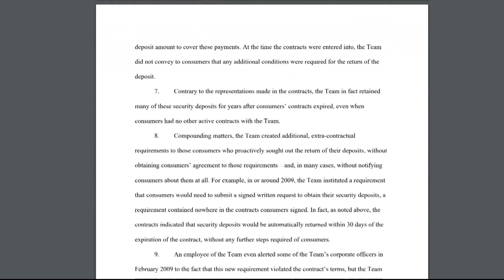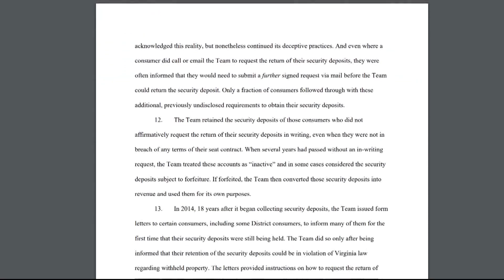Commanders sued for cheating DC ticket holders of security deposit funds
Attorney General Karl Racine announced a new lawsuit against the Washington Commanders.